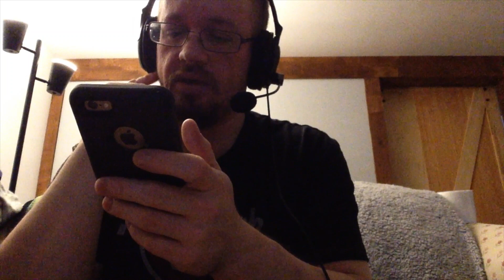Planet Terror Review Netflix